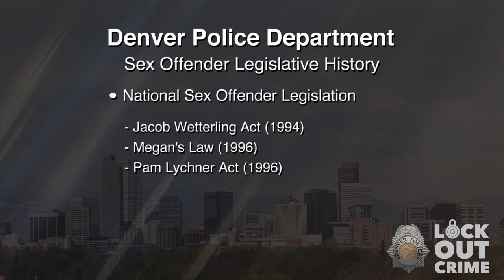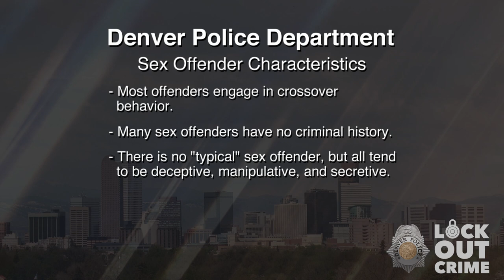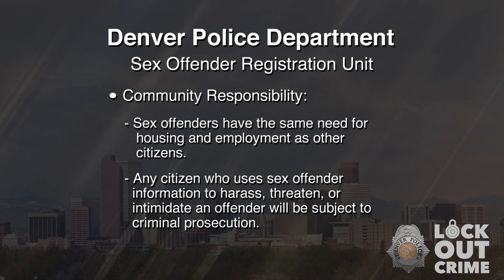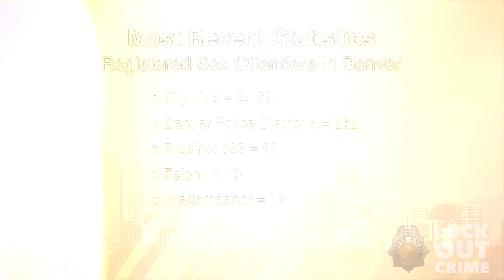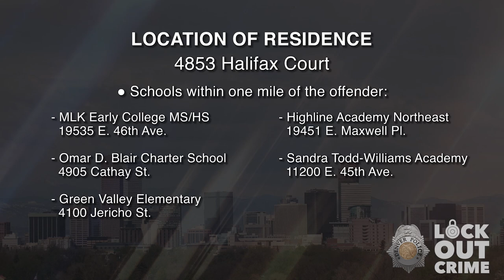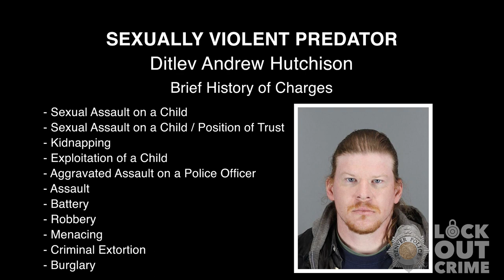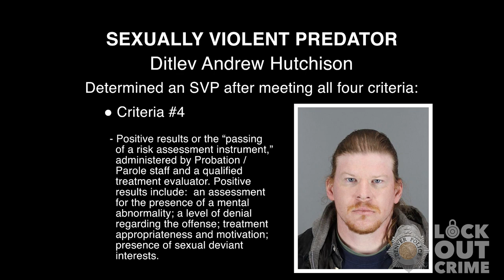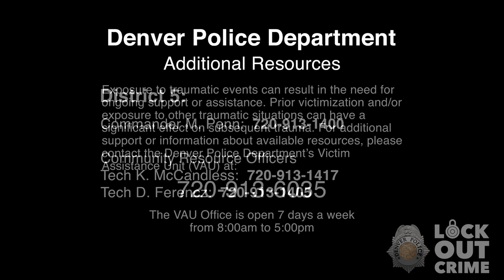SVP Ditlev Andrew Hutchison 032823